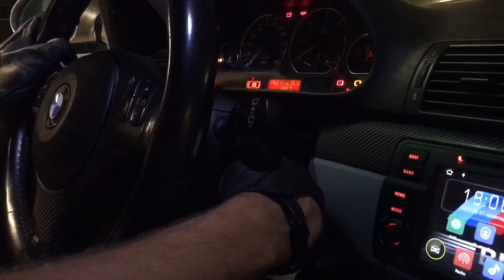BMW E46 320d M-packet ( Trailer video)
Song: Night Lovell - Just Tryna